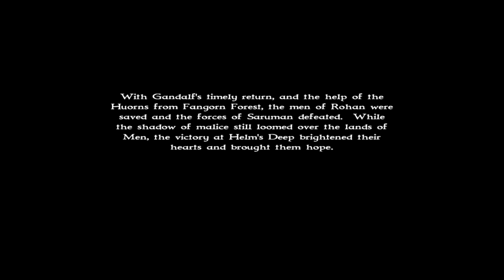Helm's Deep Lord of the rings war of the ring Gameplay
Mission 7 Aragorn, Legolas, Gimli and the forces of Rohan make a desperate defense at the stronghold of Helm's Deep.
The Lord of the Rings: War of the Ring is a 2003 Game Play real-time strategy game developed by Liquid Entertainment and published by Sierra Entertainment Set in J. R. R. Tolkien’s fictional Middle-earth, it expands upon the events of the War of the Ring as told in his fantasy novel, The Lord of the Rings.Where to Find Me:
X